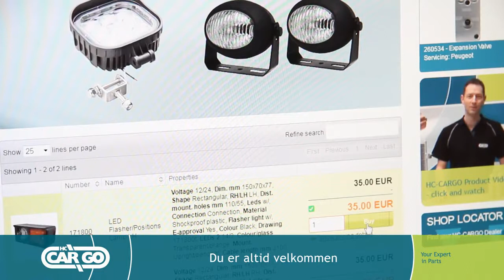Tæt på HC-CARGO